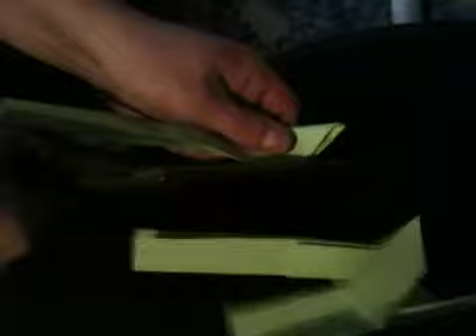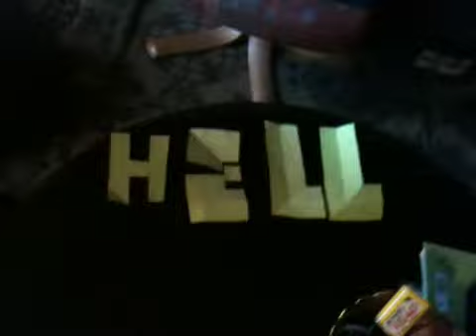Heaven and Hell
Bretting og klipping med et kutt.
Folding and cutting with a cutting